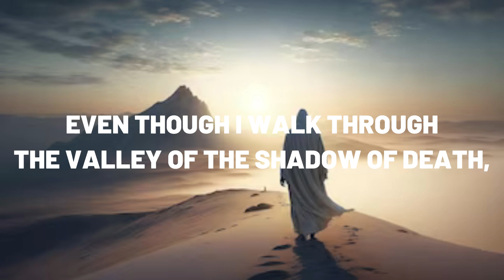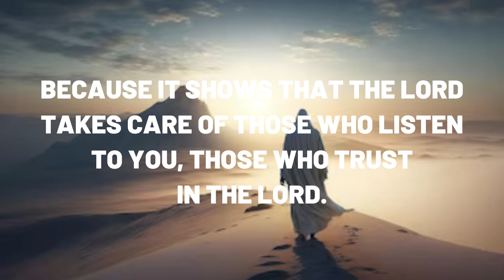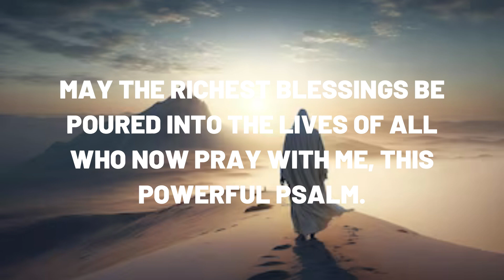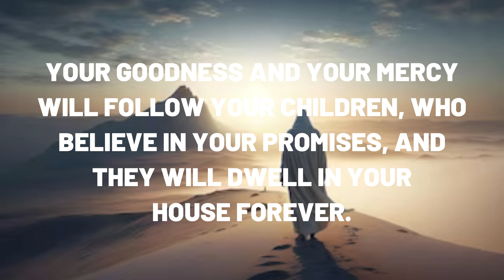THE MOST POWERFUL PRAYER IN PSALM 23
In this prayer, we seek, with all our faith, God's help for our difficulties, asking for blessings, abundance and prosperity. We ask God for help to resolve our financial difficulties.